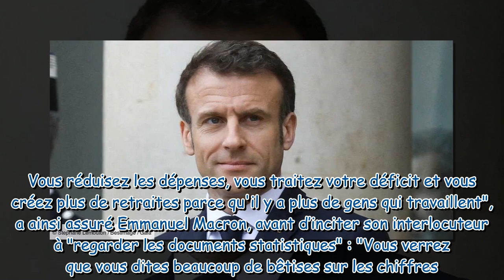Emmanuel Macron pris à partie par un gilet jaune : “Vous dites beaucoup de bêtises !”